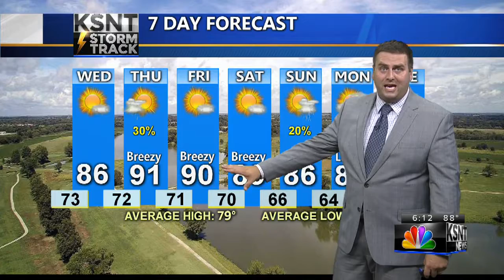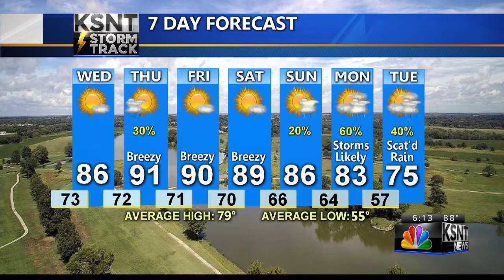Latest Weather Forecast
Hot weather takes a break for Wednesday.